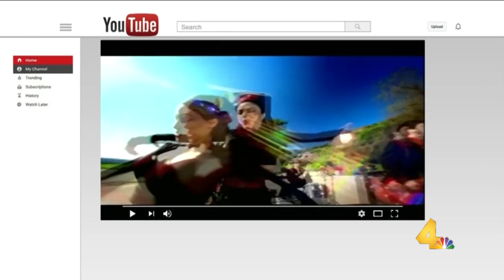Fastball Interview - Today in Nashville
Tonay Scalzo and Miles Zuniga from Fastball stopped by Today in Nashville to talk about their new album and upcoming show at City Winery before performing on the Hard Rock Stage.

Today in Nashville airs weekdays at 11am on WSMV-TV and streams live at todayinnashville.com